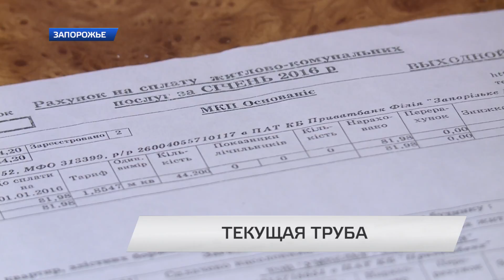Текущие трубы канализации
Около четырех лет жильцы квартиры №4 по адресу переулок Выходной в Шевченковском районе города страдают от текущих труб канализации. Когда водой пользуются жильцы квартиры сверху это ощущают жильцы снизу — по стояку стекают ручьи.